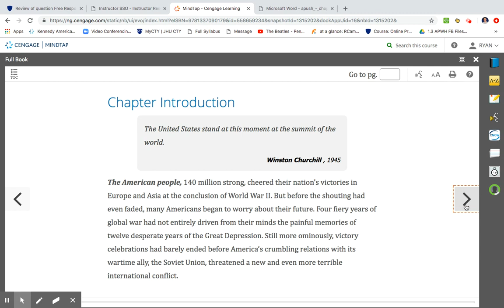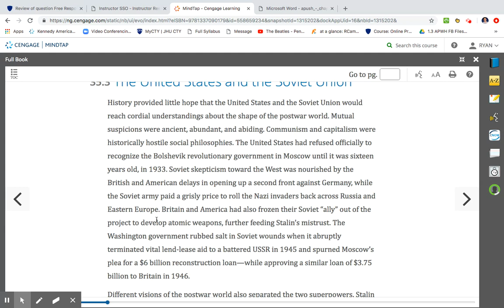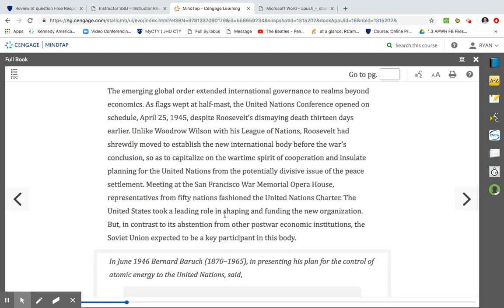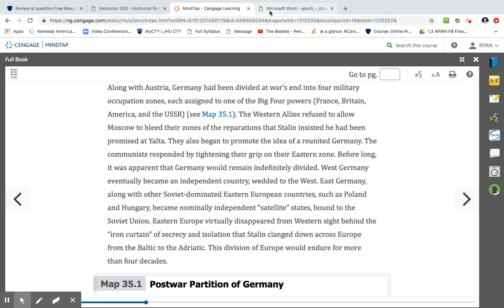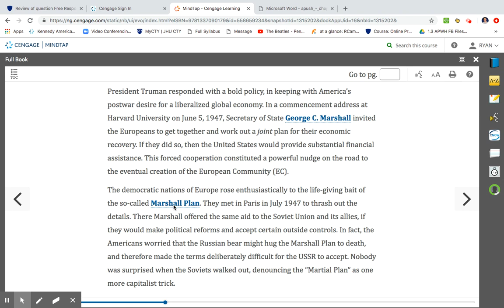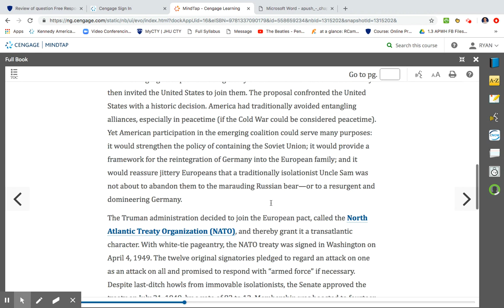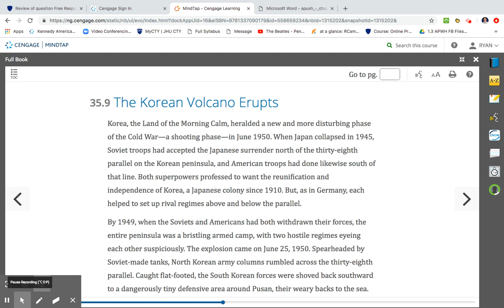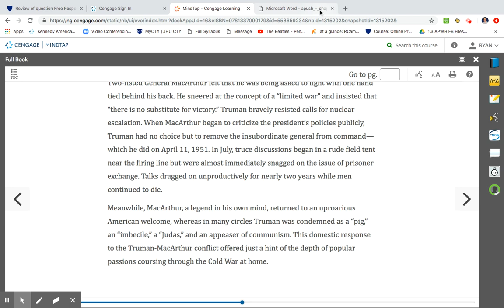Amerian Pageant 35